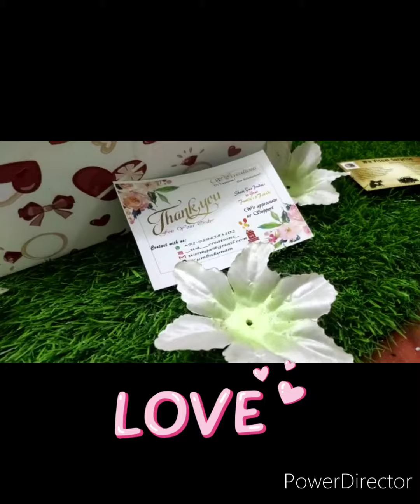Birthday Gift Hamper Wooden Box By Wa Creations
Ur Happiness is.!
Our Stratification..!!
Follow us @_wa__creations_

All Type of Customized party Room Decoration

Balloon decoration
Photos decoration
Ribbon hanging
Light decoration
Happy birthday balloon

Dm for price and further details 💕

Follow @_wa__creations_ for more post
Dm to book ur orders now 💕

Follow us @_wa__creations_
We Selling Product:
 All Type Of Customized Craft Work Available (Explosion Box, Pop Box, Hexagon Box, etc.)
 Pencil Sketch(Couple, Single)
 Bottle Painting.
 Digital Painting, Oil Painting
 Scrapbook (Mini, Small, Large& Heart, Rectangle Avl)
 Chocolate Bouquet Avl
 All type of customized Frames Avl
 All Customized Collage Frame Avl
 Customized LED frame Avl
 Pencil Craving
 Leaf Craving
 Wood Engraving
 Dark chocolate, Milk chocolate , white chocolate